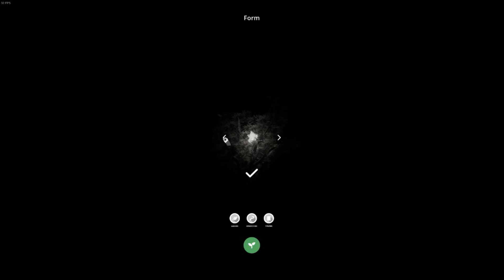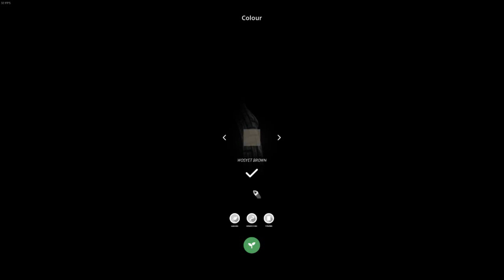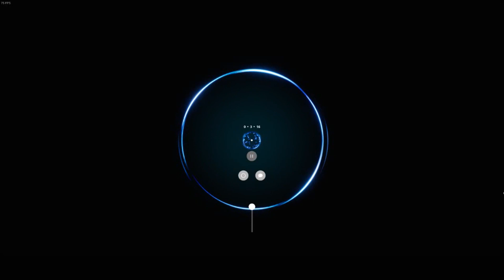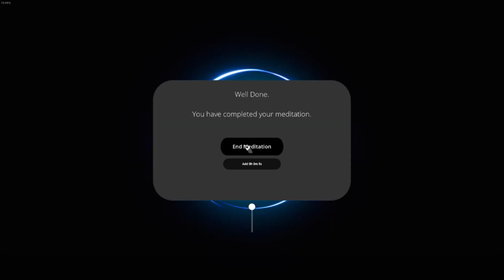Inward #14 "Day 14" Inward